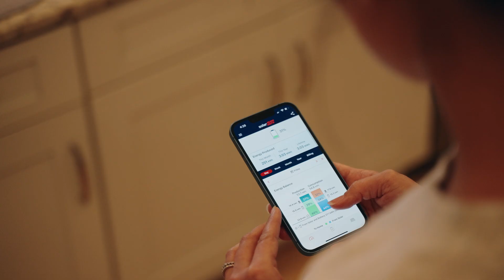SolarEdge Home - Backup Power for the Whole Family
For Taylor, SolarEdge Home Backup was about energy security for the family in the event of a power outage.

"No matter what, we're getting the full benefits of our solar system paired with our SolarEdge Home Batteries"